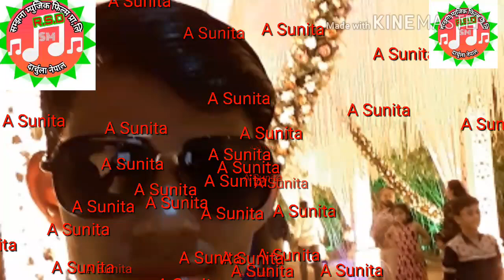Darchula ka lamba Road Promo Daelog 2018 Ramesh Samjhna Mayalu by umesh bk.Rekha joshi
सम्झना म्युजिक फिल्म प्रा ली को नौलो धामाका दार्चुला का लम्बा रोड र आई गैला ओई चम्पा को डाईलोग आज सार्वजनिक पोर्मो
Tatel,daelog promo
Voice.Debaki pant
Laya;
Sabd.
Edider:Ramesh Samjhna Mayalu
Cemera:
Yutube;samjhna music films

बजार ब्यवस्थापन:सम्झना म्यूजिक फिल्मस प्रा ली दार्चुला नेपाल

Only samjhna music films this video
Plz yo chnnel subricb garidinu hola..

यस च्यानलमा रहेका गीत, संगीत तथा Video हरु कपि, Download गरी अन्य Channel मा upload गरेको पाएमा प्रचालित कानुन बमोजिम कडा भन्दा कडा कारबाही गरिनेछ । Embedding to a website is